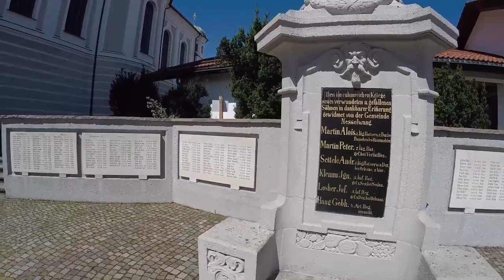Sightseeing in Nesselwang in Bayern in GERMANY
Mit freier Musik von machen wir einen Rundgang durch den Markt Nesselwang in Bayern. We do sightseeing in Nesselwang in Bavaria nearby to the German Alps.